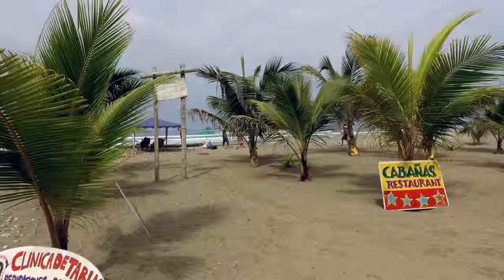AYAMPE - MINGAS POR EL MAR 2016